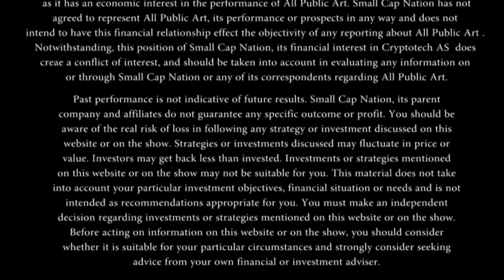ALL PUBLIC ART - Merging Art and Blockchain Technology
Token Pre-Sale begins on: January 15, 2018

ALL PUBLIC ART uses the power of blockchain as a regulatory function. Our mission is part of a movement in technology called ‘regtech’ — the application of technology to the traditional regulatory functions of auditing, compliance, and market surveillance. The regulation of trade in the art market today can be replaced by blockchain's ability to guarantee the validity of a transaction while confirming that the ownership of artwork and the identity records of artists are accurate and remain unaltered.

With the AllPublicArt token and the creation of our API, we are deploying a new, convenient and effective way to trade art and track the history of artworks. All Public Art's implementation of blockchain technology will minimize counterfeit art, build trust within the art market, improve art trade services and increase economic and social benefits in the global art community.

Thanks to blockchain technology, transparency is increased ensuring a more convenient and legitimate marketplace for trading art.